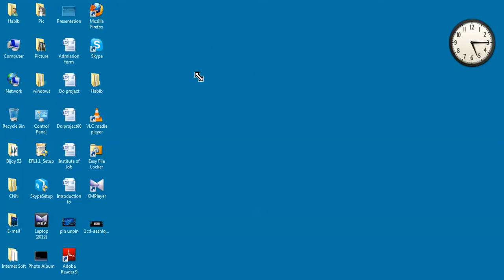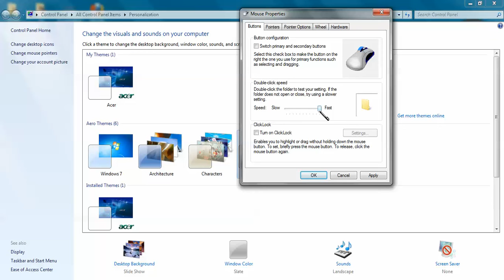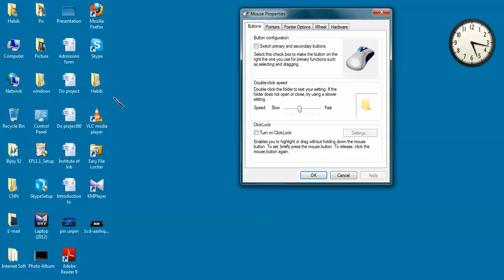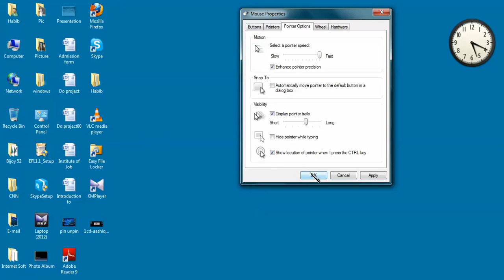Basic Computer class -part 8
Basic Computer class -part 8.Basic computer class. this video tutorial about windows basic tips.